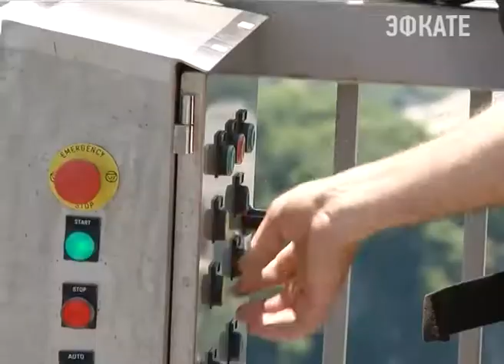Скайпарк в Сочи – приглашает познакомиться с мега троллем. Новости Сочи Эфкате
Так называется новый аттракцион, который заработает в ближайшие дни. И эмоции он дарит исключительно положительные.
Сочи. Новости.
Телеканал Эфкате.